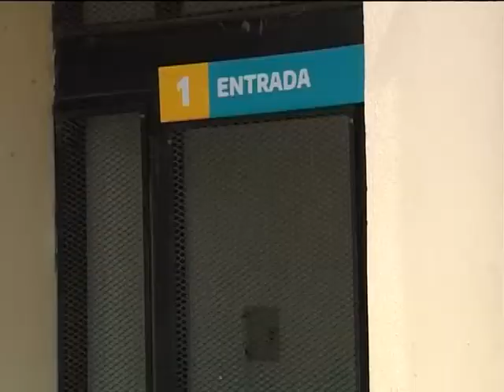Plan de vacunación: analizan realizar el operativo en clubes ante la vuelta a clases presenciales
MIGUEL FERNÁNDEZ- Esta mañana, en conferencia de prensa, el intendente adelantó que se buscan sedes alternativas para llevar adelante el operativo de vacunación, ante el regreso de clases presenciales en las escuelas. Hoy recorrieron espacios en clubes locales, para poder llevar adelante el plan. Fernández insistió en que es fundamental que los vecinos se registren para recibir la vacuna contra el coronavirus, porque hasta el momento sólo 6.000 habitantes del distrito lo han hecho.